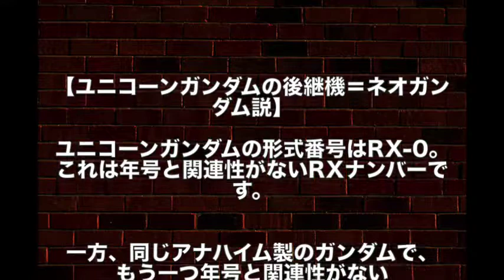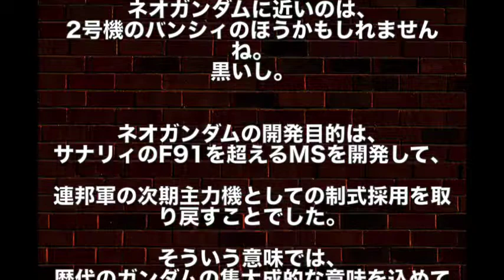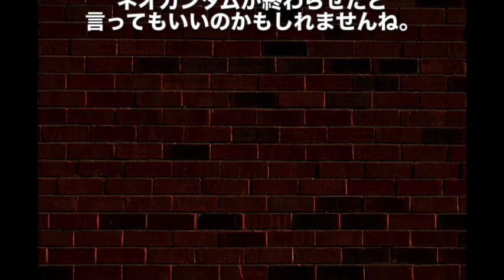【ガンダム】ユニコーンガンダム直系の後継機は”◉◉ガンダム”説浮上！ （モビルスーツ性能解説シリーズ）